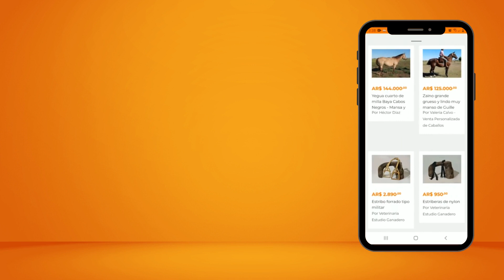HERMOSA TROPILLA ENTABLADA DE 10 POTROS PICAZOS Y LA MADRINA - $65mil c/u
Sepan disculpar el ruido del viento!

Tropilla entablada de potros picazos de 2 años de edad bien entablada, están muy seguidores a la yegua los potros. Son 10 potros y la yegua. todos tienen un promedio de 1.45 de alzada. Están todos palanqueados, sanitos de patas. Podrían entrar en doma en esta primavera que viene. El picazo que tiene la cola cortada ya tiene unos galopes.

Se encuentran en Dolores Pcia de BsAs. Se pueden venir a ver cuando quiera. Se entregan con la documentación de traslado y sanidad al dia.

📱 Miguel Saez Consultas al (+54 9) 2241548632
🌎 Zona de cobertura: Casalins, Provincia de Bs As. Argentina.